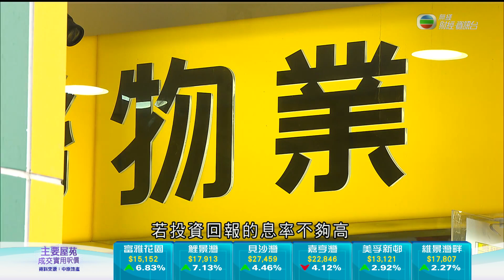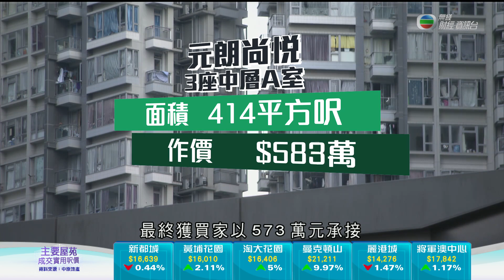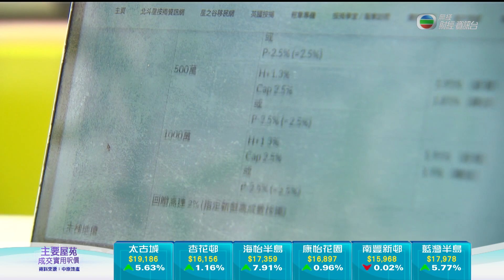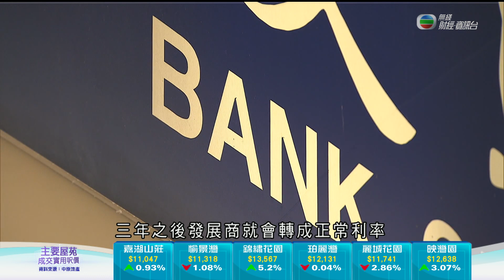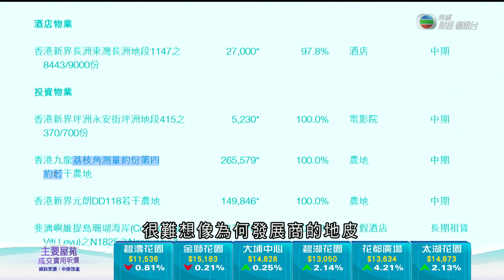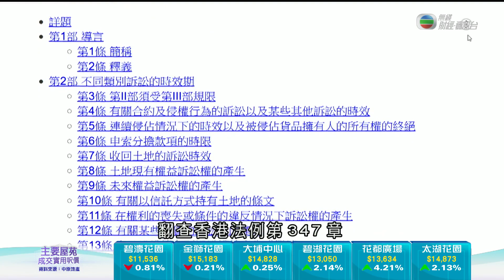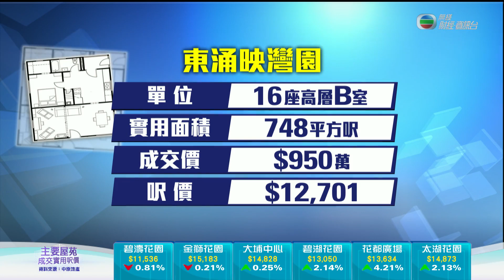TVB日日有樓睇｜2022年06月16日｜樓市預測｜二手市況｜荔枝角｜美孚新邨｜用地申請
在荔枝角一個藍籌屋苑附近，有前身是燒烤場的用地申請重建6,000伙的大型住宅，獲批機會有多大？

《日日有樓睇》，今晚九點無綫財經‧資訊台。